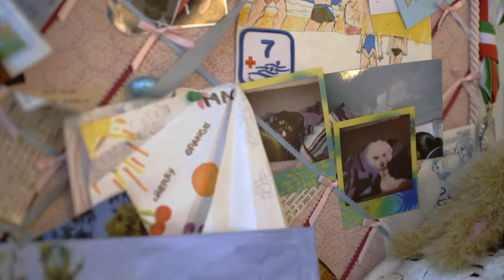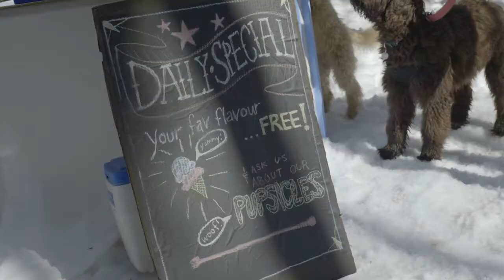Kate Schroder - Thief (Official Music Video)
xo;)°¨¨°º"°¨¨°(*)(_.·´¯`·«¤° (Lyfe.Is.Funny) °¤»·´¯`·._)(*)°¨¨°º"°¨¨°;)ox

Love, huge thanks, and credit to.

Director of Photography: Anthony Von Seck
Too many jobs to name: Gabriel Venneri
Props and Electric: Carrie and Henry Schroder (thanks ma and pa)
Wardrobe Consultant: Kezia Leigh-Willow
Cast:
Ruby as 'Pup'
Charlotte as 'Puppy'
Gabriel Venneri as 'Ellis the Ice Cream Man'
Your girl as 'Kathryn the Cold Woman'

Production/mix/master: Oli Deakin
Bass: Jake Ting
Drums: Dan Krantz
Drum Recordist: Peter Bull